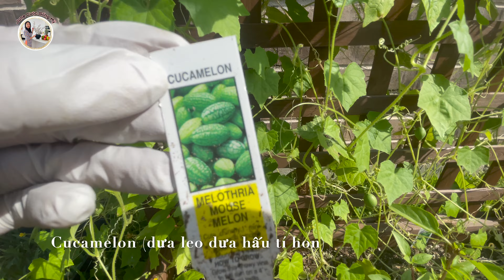Vợ Việt Thu Hoạch RAU MUỐNG Ở Mỹ | June Cuộc Sống Mỹ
❤️ Cảm ơn các bạn đã theo dõi video của June. Chúc các bạn một ngày an lành và hạnh phúc. Hẹn gặp lại các bạn trong những video tiếp theo. Have a good day! See you in the next videos.
❤️ Các bạn có thể xem thêm nhiều video khác của mình ở đây:
👉 Bản quyền thuộc về June Cuộc Sống Mỹ